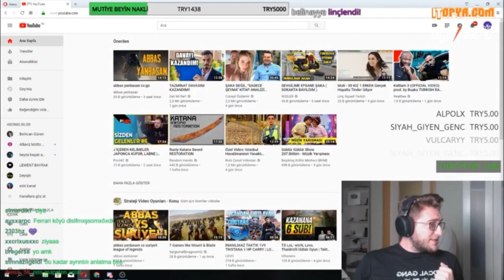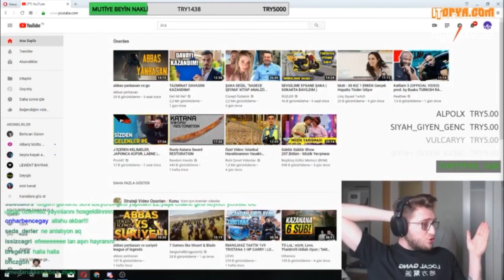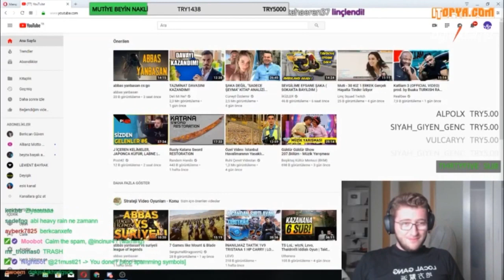Efe Uygaç İtalya Ve Berlin Tatilini Anlatıyor - Twitch